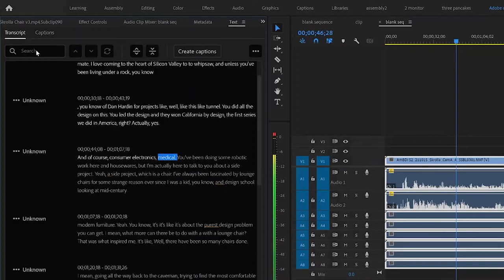America By Design Innovations Season 2 | Trailer | By Design TV